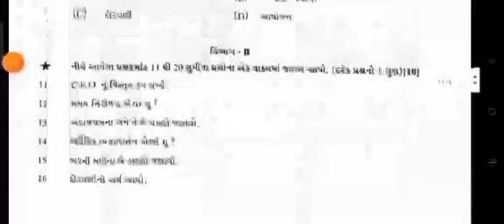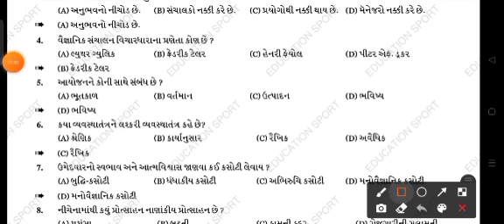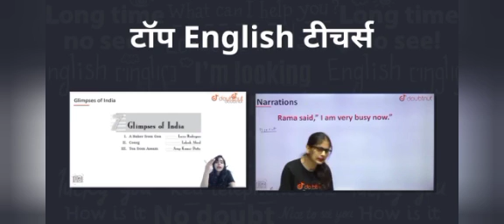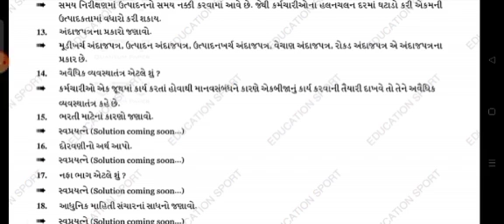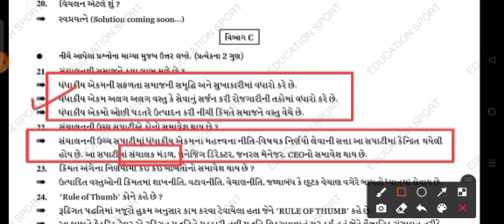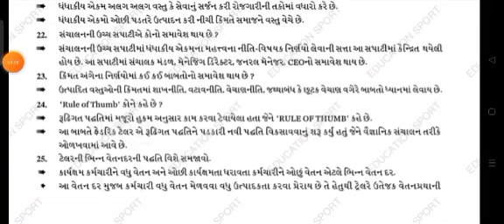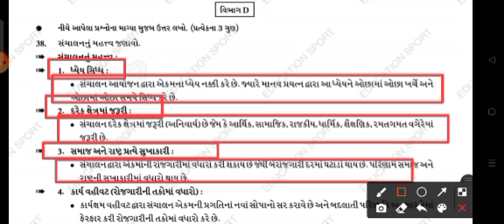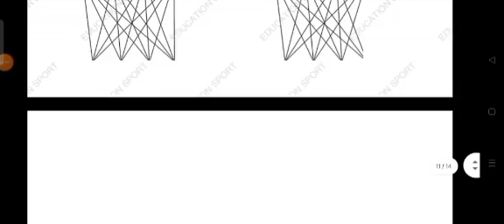STD12 BA FIRST EXAM FULL PAPER SOLUTION OCTOBER 2022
1) Bas apne Doubt ki photo kheecho
2) Sawal ko crop karo
3) Turant Video solution pao

4 crore se jaada bachee karte hai Doubtnut App ka istemaal

dhoran 1 BA pratham kasoti paper solution october 2021
Std 12 BA First Kasoti Solution October 2021
Std 12 vanijya partham Pariksha Paper October 2021
pratham Pariksha vanijya solution 18 october 2021
First Exam std 12Gujarati full solution 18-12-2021
First Exam std 12Gujarati full solution 28/12/2021
dhoran 12 vanijya paper download
dhoran 12 BA First Exam paper download 2021
dhoran 12 vanijya paper solution nidan kasoti
pratham kasoti dhoran 12 BA paper download
pratham kasoti dhoran 12 hindi paper solution
pratham Pariksha dhoran 12 vanijya model paper
dhoran 12 vanijya first exam paper solution october 2021
dhoran 12 samajik vanijya first exam paper solution october 2021